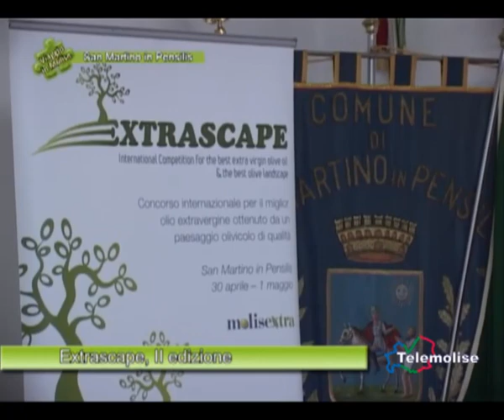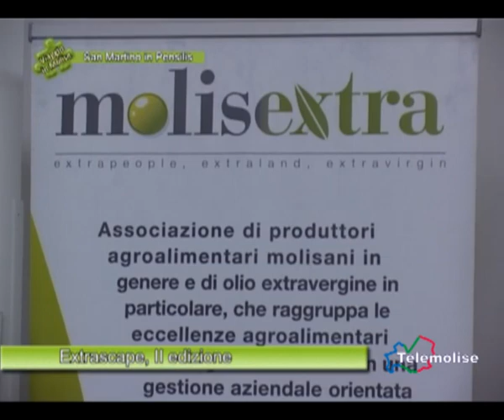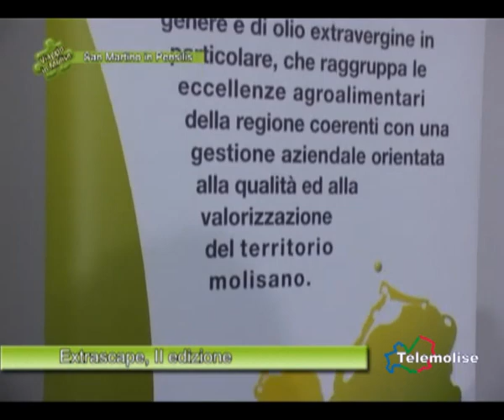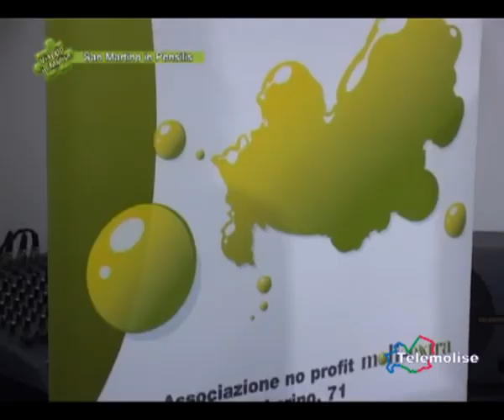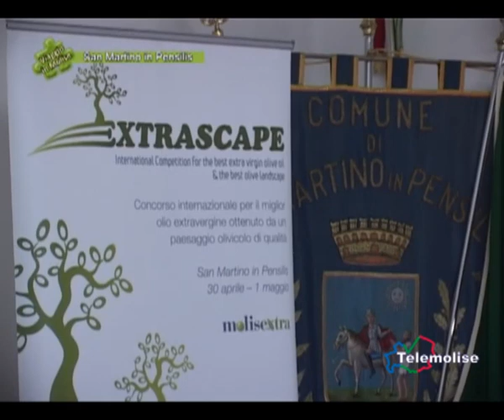San Martino in Pensilis - Extra Scape, II edizione - 1086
Seconda edizione del Concorso internazionale Extrascape che premia in miglior olio extravergine di oliva insieme al territorio in cui viene prodotto. Un' iniziativa nata in collaborazione con Molisextra a cui hanno collaborato docenti dell'Università del  Molise e La Sapienza di Roma.